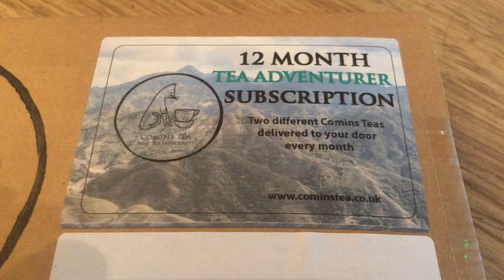Unpacking our Adventurer Tea Subscription